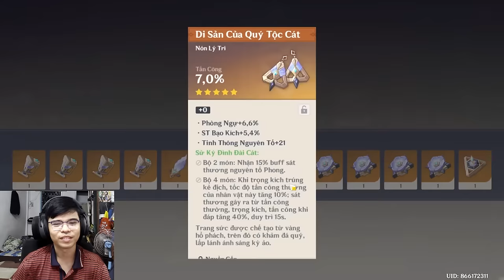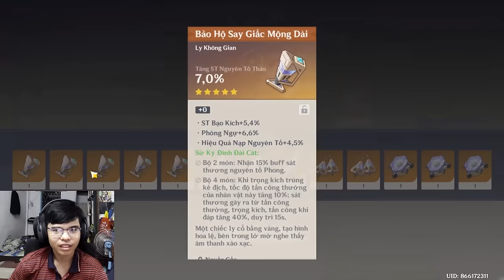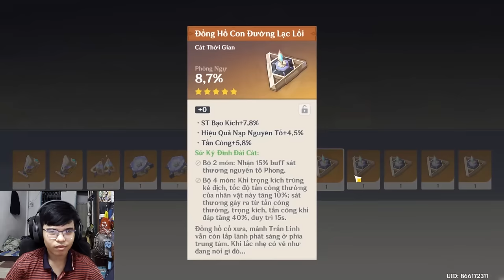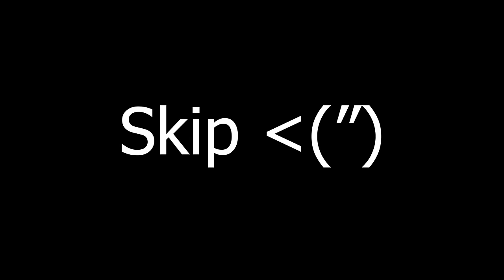Mình TRÁP 500 THÁNH DI VẬT Cho Wanderer... Nó Tệ Hơn Mình Tưởng | Genshin Impact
Nhân việc 5.0 có tráp thánh di vật sử kí đình đài cát của Wanderer, nên mình tráp liền 500 thánh di vật cho thằng nhỏ của mình :3 liệu mình sẽ có đồ không hay là sẽ ăn hành đây?

 Ủng hộ cho mình qua:
➤ MB Bank: 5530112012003 - Văn Ngọc Nguyên Hạo

Hình meme của: Starbight/Azriel